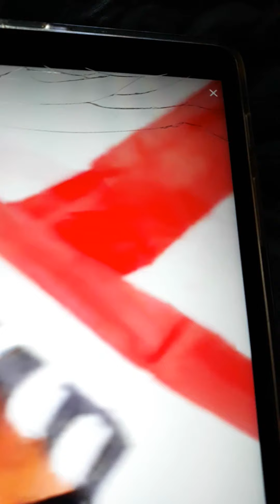en direct de Wembley 3h avant la finale de l'Euro Angleterre Italie gros bordel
3h avant le match Angleterre Italie à Wembley les anglais sont propres quelle tension ça va être un match superbe